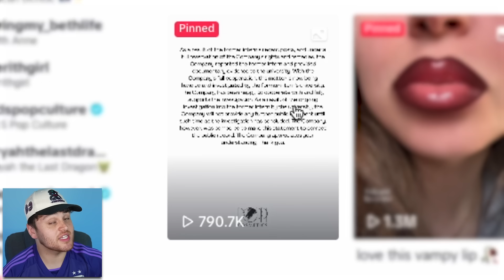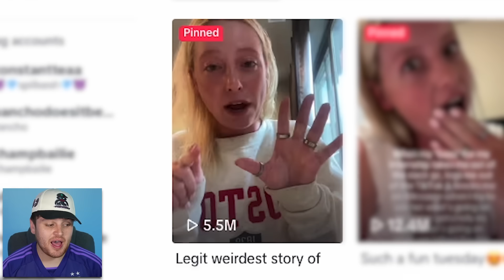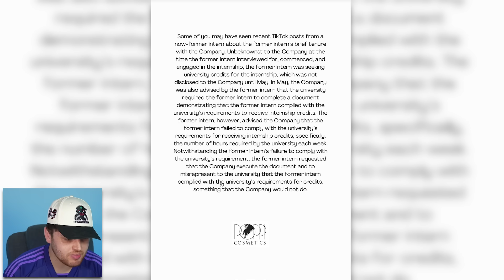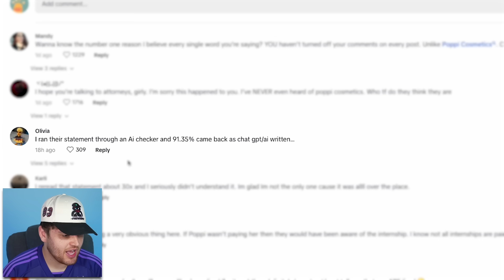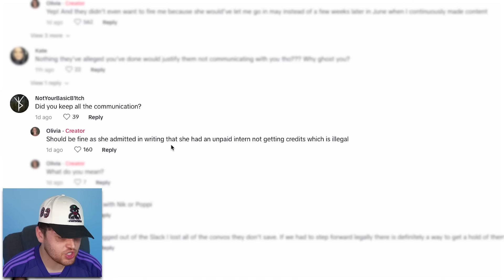Wild TikTok Internship Drama Is Taking Over The App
In today's video we will be talking about poppicosmetics and more